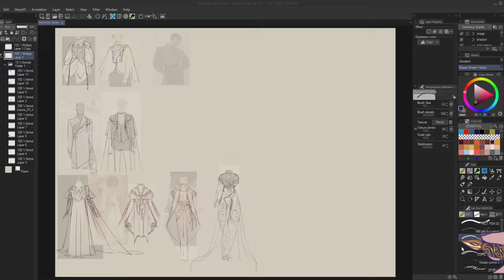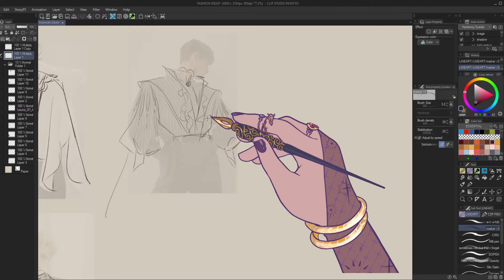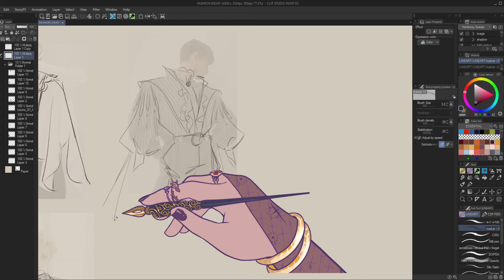Testing "Spud Tablet" - animated hand cursor for streaming/video making!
Tutorial on how to setting it in OBS Studio by _Possibly_Insane_